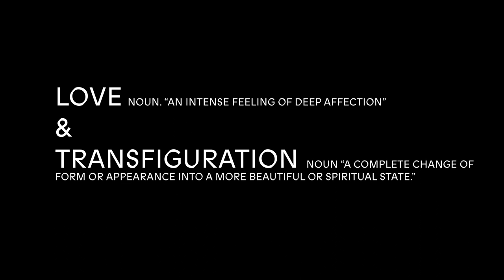In Conversation: Richard Tognetti and Yumi Stynes | Australian Chamber Orchestra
Australian presenter Yumi Stynes visited Richard Tognetti at his home (pre-lockdown!) for an impassioned discussion on the music and inspiration behind ACO StudioCast Love & Transfiguration, covering yearning, acceptance and everything in between.

Plus, visit the ACO Facebook page at 8pm AEST on Monday July 5th for a free exclusive ACO StudioCast showcase accompanied by a special introduction from Richard Tognetti.

- X:   / a_c_o